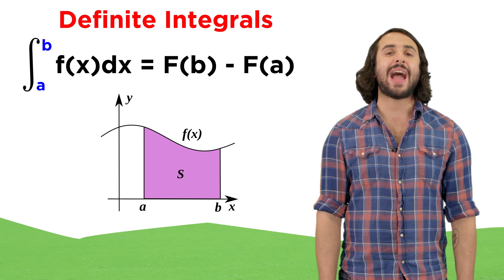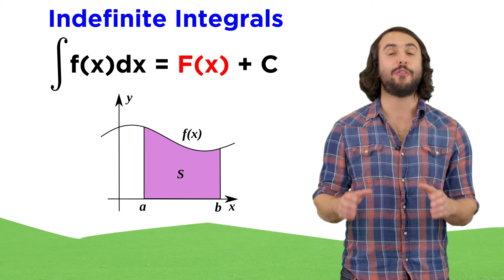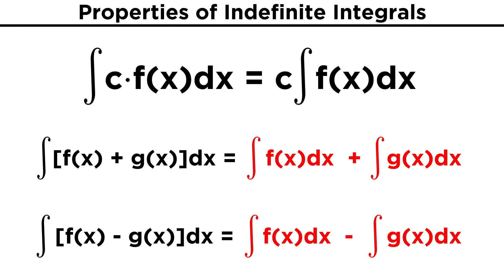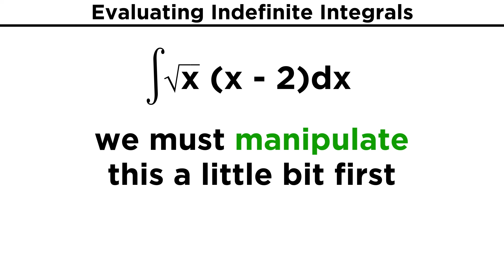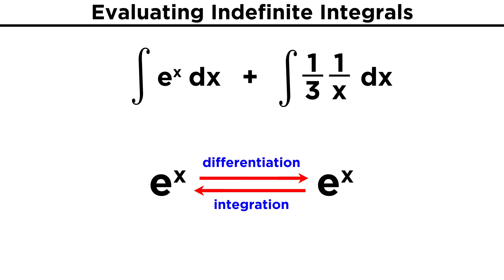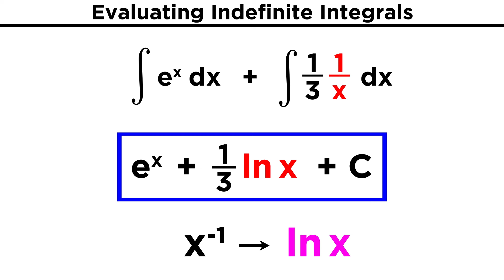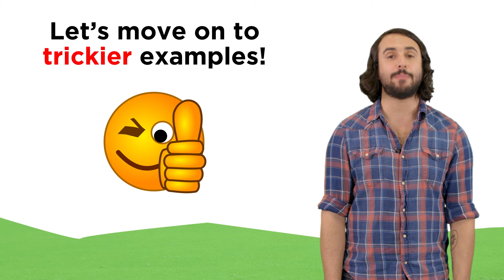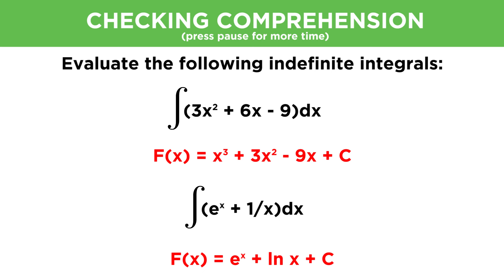Evaluating Indefinite Integrals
We now have a pretty good grasp of what integration is, and how to do it. But what about when we see an integral without any limits of integration listed? This is extremely common, and these are called indefinite integrals. These won't be any harder to evaluate, because we just take the antiderivative as usual, and then leave it at that! There are a few details to go over, and then we can practice with some tougher examples.